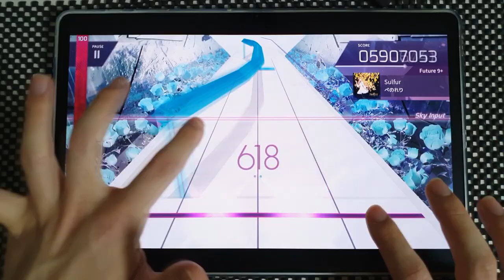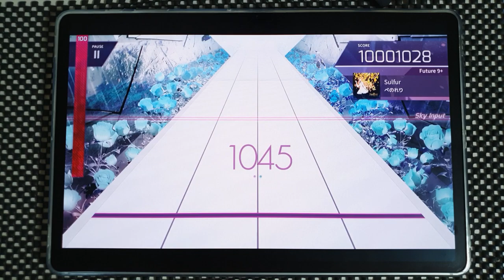【Arcaea】 Sulfur [Future 9+] PURE MEMORY (MAX-17)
Arcaea v3.2.2
ぺのれり - Sulfur
Speed: 4.5
Offset: 114

Device:
Galaxy Tab S7+ (12.4")
Recording Device:
Galaxy Note 10+
ZOOM H4n